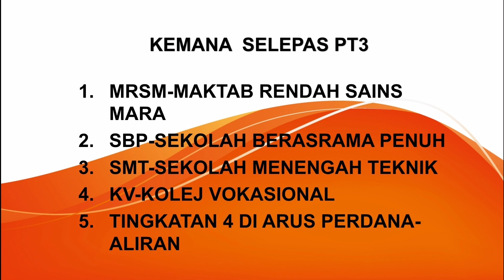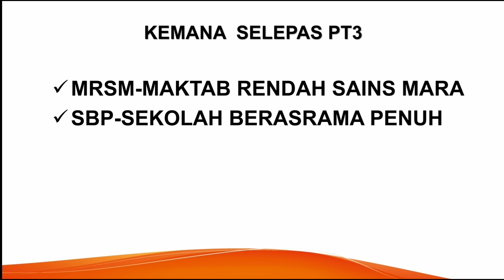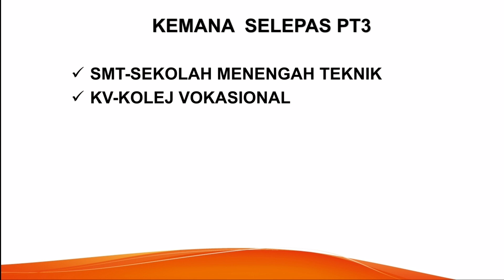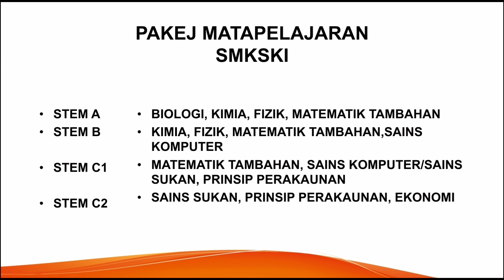SASARANKU DI TINGKATAN 3